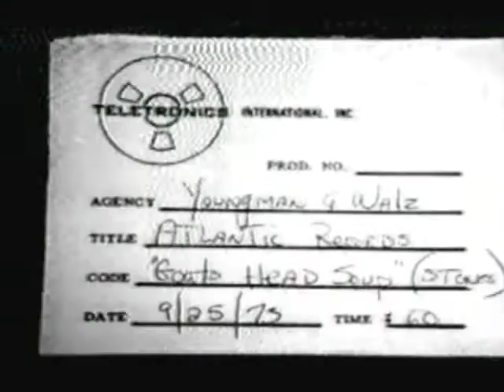Groovy Movies: 1974 TV Commercial for Lou Reed's "Sally Can't Dance" LP